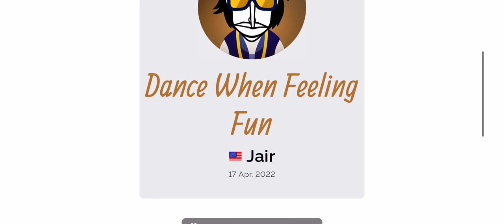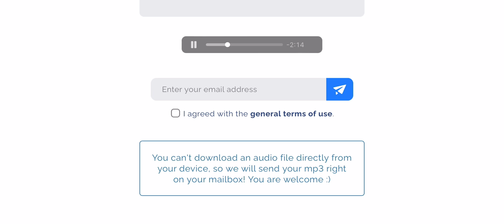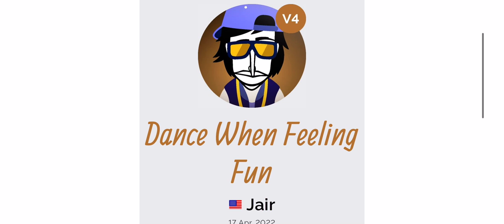Dance when feeling fun read description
I made this song I try to save it on my photos and I credit if I use something that not mine and it was made today credit to @incredibox for the app